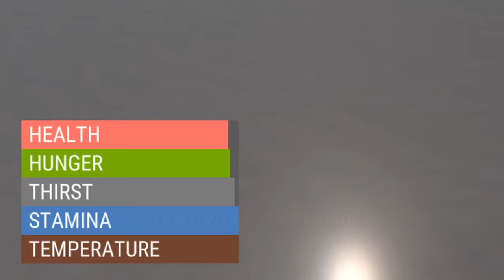5 Idiots Stranded on an Island 😭 | Malaysia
Game: Hand Simulator: Survival
Platform: PC Only (Search on Steam)

Lima orang botak, berseluar dalam berwarna putih cuba untuk bertahan hidup setelah terdampar di sebuah pulau yang sunyi sepi. Mampukan mereka kekal hidup hingga ke akhirnya?

Join golekgang and be a goleker today! :) Hit that notifcation 🔔 button, so you will get notified whenever I do livetsream on Youtube.

If you're reading this, tag me on IG story, I will try to repost as many as I can :)

139,782